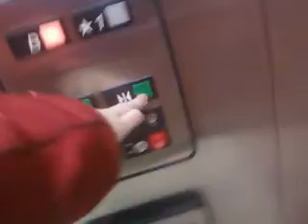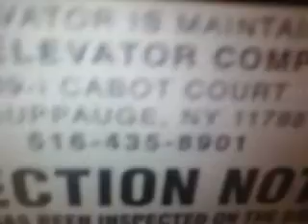OTIS Elevator at Saint Elizabeth's Church in Melville, NY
I ride this one all the time.
Tech Specs
Brand: OTIS
Type: Hydraulic
Speed: 100 FPM
Distance: 2 Floors
DT Rating: 3 Shakes when Starting Sometimes and There is No Phone in it.